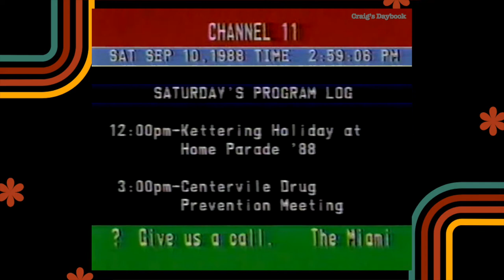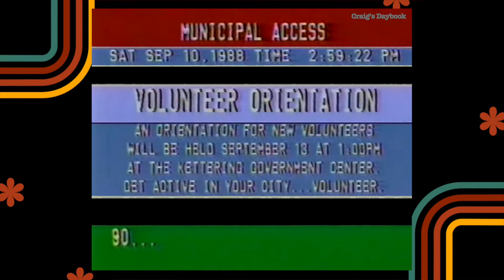Retro 1988 - MVCC Channel Screen - Dayton, Ohio TV History - Cable Public Access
This is the channel screen for one of the MVCC public access channels that existed on the Continental Cable system in the Miami Valley in 1988. The Miami Valley includes the city of Dayton and its surrounding communities in Ohio.

Commentary
The channel screen shown in this video is for MVCC Channel 11, which was designated as municipal access. There were multiple public access channels that were overseen by the MVCC, Miami Valley Cable Council. On the screen you will see their logo and information about how to join or contact them  along with the day's program schedule. The screen graphics may look very rudimentary by today's standards, but for its time it was pretty good.

This is one in a series of videos taking a look at how various community access channels have evolved over time. Elsewhere on this channel you can find examples of what community access channels looked like in the 1980s and 1990s.

This video is intended to preserve and archive the content of this video offering on this day for future viewing and referencing. Videos like this offer significant educational value for future historians looking to chart the progression and evolution of video offerings like community access channels and streaming services like Disney Plus and others.

If not for videos like this, there would likely be no record of the selections and content available on these various video offerings on these specific dates as they are constantly changing. And since there would be no record, those wishing to join these various outlets in a production or marketing capacity would have little or no reference material to look back on and learn from.

It is therefore my belief that videos like this represent a new form of news and information reporting: one that preserves moments in time much like a news photographer's video camera or the pictures in a newspaper. The effort necessary to capture, process and organize these video stills into a coherent narrative presentation should also be considered when evaluating the value of these videos.